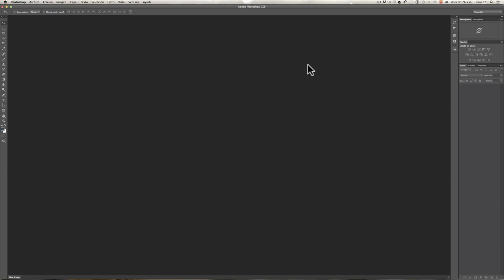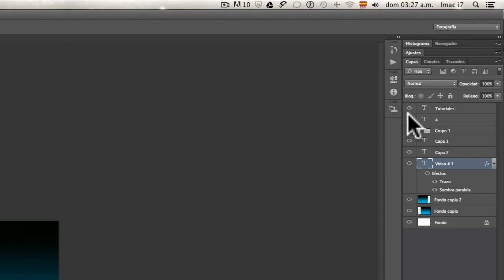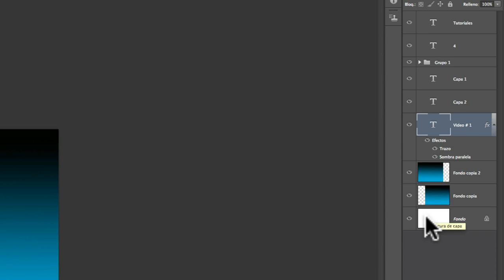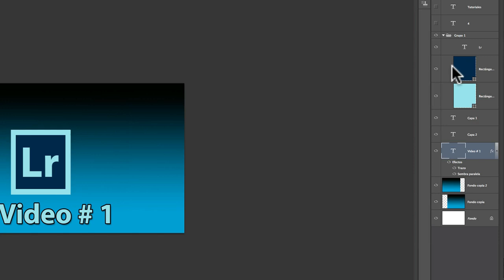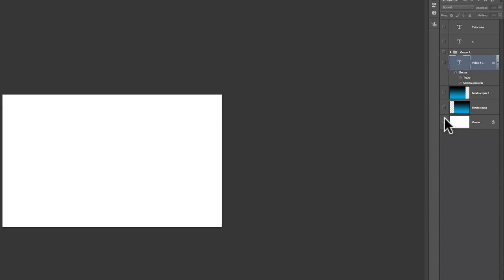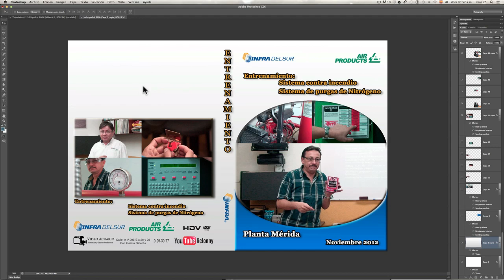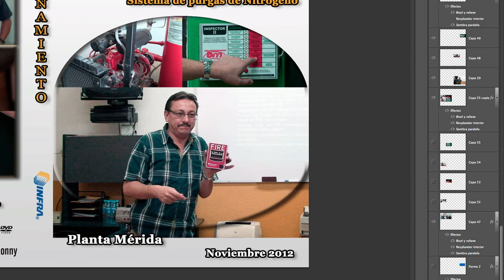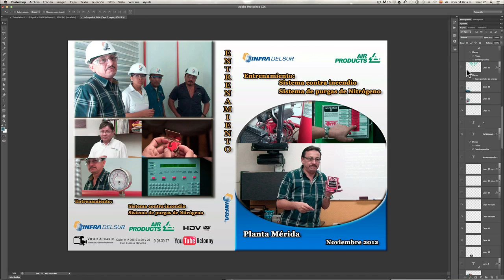Tutorial Photoshop CS6 (Español) # 22 ¿Qué es una CAPA y para que sirve?. liclonny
En este video empezamos con el principal concepto de nuestro programa de Photoshop que es el de ¨Capas¨. Que es una capa? Que hacemos con ellas? Como podemos manipularlas? Que es un documento PSD, Titulos, Como podemos cambiar los efectos de una foto? como podemos aplicar efectos? Como podemos poner varias capas en una sola carpeta? Como podemos manipular los efectos fx? etc.